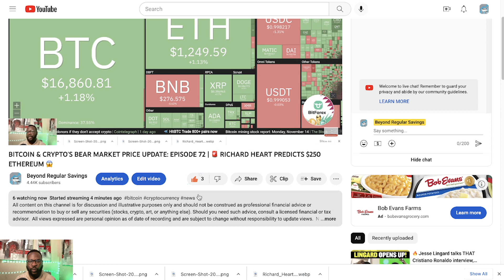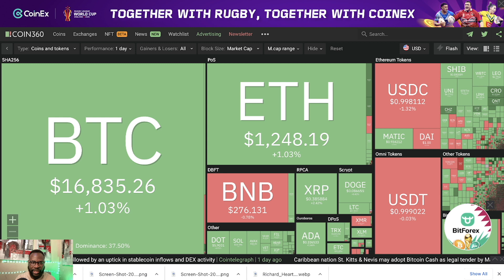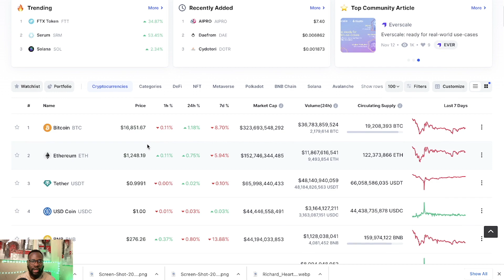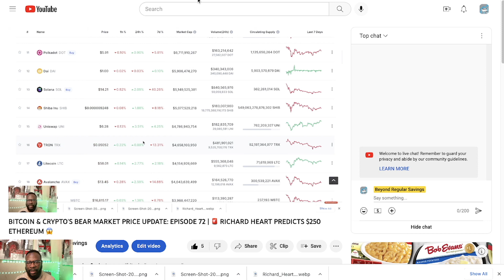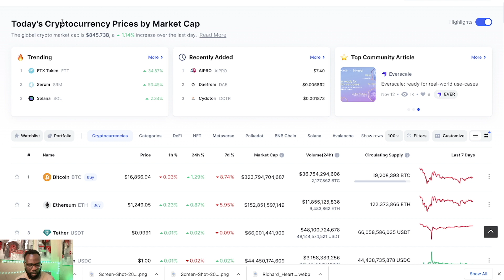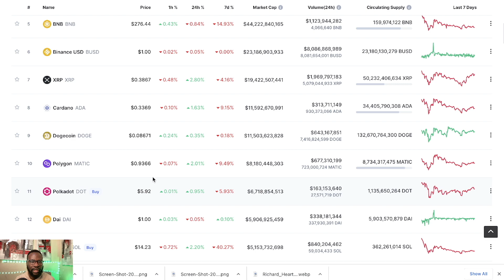EXTREMELY WORRY ABOUT THIS COIN!! A $1000 CRASH COMING SOON? PRICE PREDICTION!!